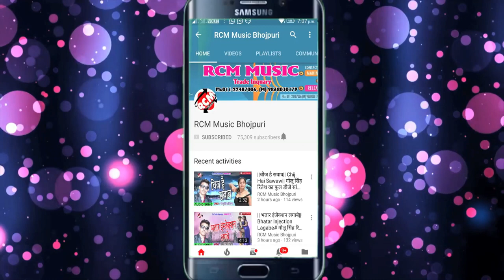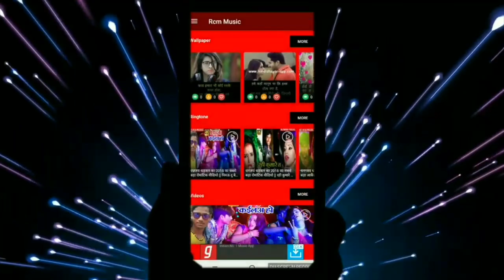आ गया बृजेश बलमा का बड़ा रोमांटिक वीडियो 2018 || लागे न धुप हमरा जान पर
Title: Lage Na Dhup Hamara Jan Par
Singer: BRIJESH BALAMA
Lable: RCM Music
Lyrics:  BRIJESH BLAMA
Video Director:
DOP: